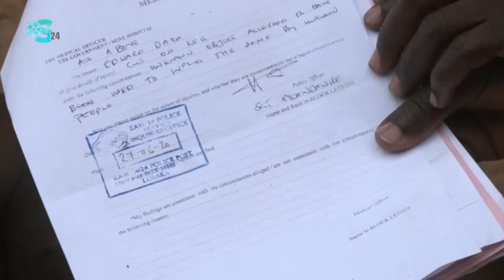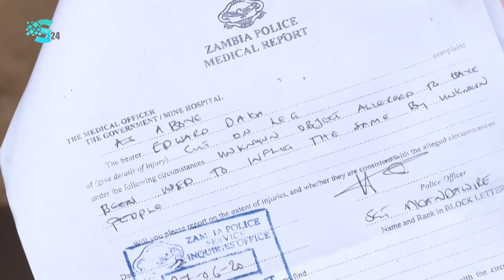Pretend It Wasn’t Us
Kamanga Police post is allegedly trying to cover the shooting of a 20-year-old man, who was shot on the leg during the Kamanga riots, by stating that the victim suffered the injury through an unknown object according to a written medical report. However, the victims medical report obtained from Levy Mwanawansa Hospital indicates that Edward Daka sustained a gunshot wound on his left leg.

On Sunday police reserve and Kamanga community security neighborhood where involved in running battles with night club patrons after trying to close a night club that was operating beyond stipulated time.